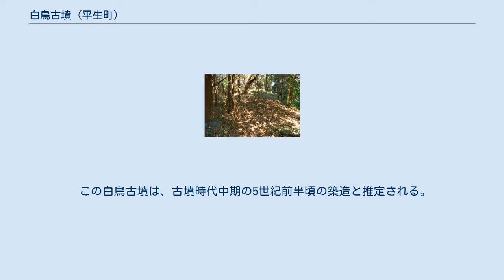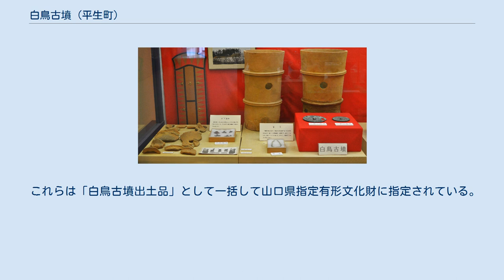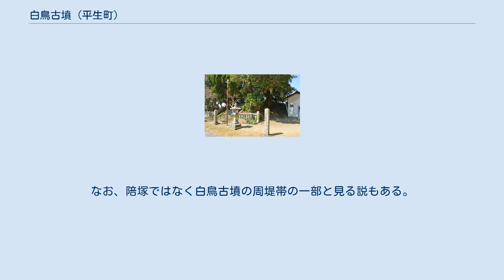白鳥古墳 (平生町)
白鳥古墳（しらとりこふん）は、山口県熊毛郡平生町佐賀にある古墳。
山口県指定史跡に指定され、出土品は山口県指定有形文化財に指定されている。
 山口県では最大規模の古墳で、5世紀前半頃（古墳時代中期）の築造と推定される。
 墳丘上に鎮座する白鳥神社 山口県東部で平生町の中央部、室津半島西岸の小丘陵の先端部に築造された大型前方後円墳である。
現在は後円部の中央には白鳥神社が鎮座し、その造営の際に墳丘が掘り取られている。
 墳形は前方後円形で、前方部を北北西方に向ける。
墳丘長は120メートルを測り、瀬戸内地方西部（山口県・広島県域）では最大規模になる。
墳丘表面では葺石のほか、埴輪片（円筒埴輪・形象埴輪）が検出されている。
また墳丘周囲には、周濠（幅15-20メートル）および陪塚が認められる。
主体部の埋葬施設は竪穴式石室であったとされ、江戸時代の白鳥神社再建時に石室内の「石櫃」（箱式石棺か）から多くの副葬品が出土したといい、それらは現在に伝世される。
 この白鳥古墳は、古墳時代中期の5世紀前半頃の築造と推定される。
被葬者は明らかでないが、瀬戸内海西部に勢力を持った豪族（熊毛の王、周芳国造一族か）の首長墓と想定される。
周辺では本古墳のほかにも、柳井茶臼山古墳（柳井市柳井、前代首長墓）や阿多田古墳・神花山古墳（いずれも平生町、後代首長墓）などの築造が知られる。
 古墳域は1971年（昭和46年）に陪塚・周濠とともに山口県指定史跡に指定され、出土品は1981年（昭和56年）に山口県指定有形文化財に指定されている。
 墳丘周囲に巡らされた周濠は、幅20.8メートル・深さ2.1メートルを測る。
 白鳥古墳出土品画像中の埴輪片以外は複製品。
平生町歴史民俗資料館展示。
 出土品について「注進案」によれば、寛延元年（1748年）に白鳥神社社殿が大風で大破し、その再建の際に社殿跡地を掘ると多くの遺物が出土したという。
それらは白鳥神社の社宝とされ現在に伝わっている。
出土品は次の通り。
 これらは「白鳥古墳出土品」として一括して山口県指定有形文化財に指定されている。
 陪塚 陪塚（陪冢）としては、後円部の南西約18メートルに1基が存在する。
長軸約24メートル、短軸約14メートルの長方形状で、高さは約2.3メートル。
内部は未調査であり明らかでない。
なお、陪塚ではなく白鳥古墳の周堤帯の一部と見る説もある。
 所在地 交通アクセス 関連施設 周辺 注釈 出典